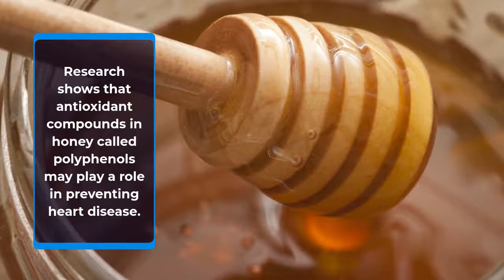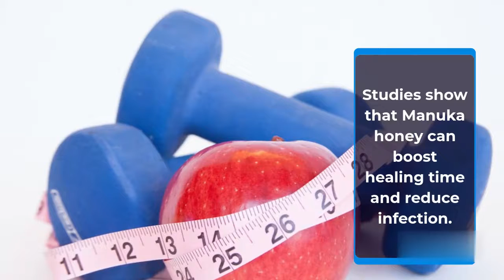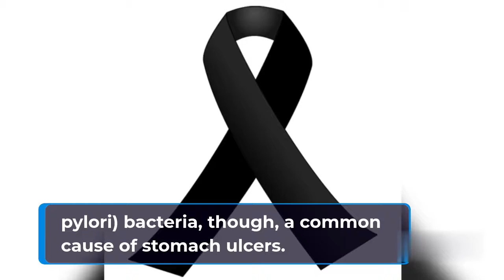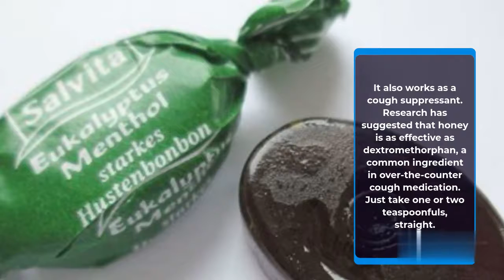Top benefits of raw honey Health and Fitness Archives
In this video health and fitness archives which brings you the top benefits of having raw honey that helps to maintain a healthy body.

The general information provided on this channel health and fitness archives is only for education purpose only. The information does not holds any legal or medical advice on any content posted above.

Keep supporting !